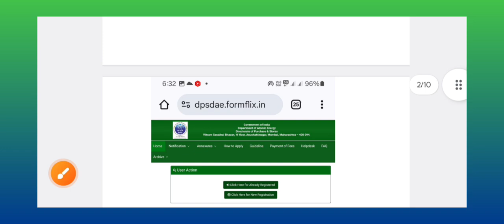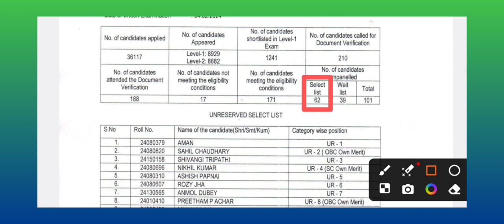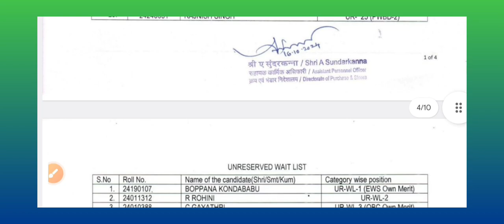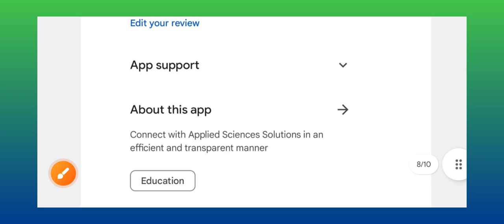DPS DAE JPA JSK Released Result and provide list of selected candidates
Latest ADVERTISEMENT NO.: 2/DPS/2023

Steps to Access apps  on

and use
Org Code "BBJND

3.Laptop/ Desktop/Websites
 and use
Org Code "BBJND"

Level 1 Paper Guidance for DPS DAE JPA JSK EXAMS

telegram I'd @DPSDAEJPAJSK

Welcome! Come and learn something new on Applied Sciences Solutions. Here’s a course you might like: DAE DPS Junior Purchase  Assistant / Junior  Storekeeper Exam Preparation by Ajay Kumar Yadav.

telegram link to join for DPS DAE Exam

Team Applied Sciences Solutions